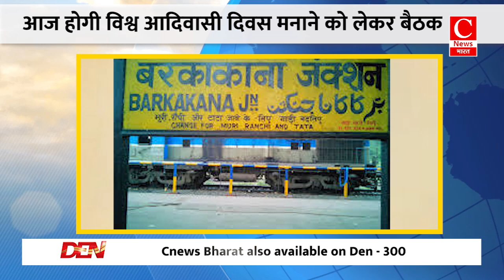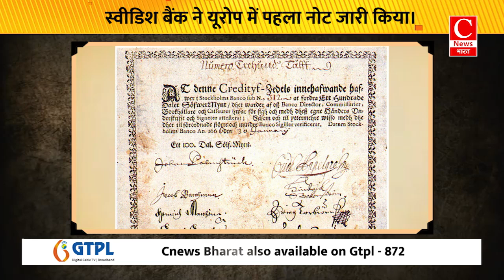आज हिमाचल के सीएम सुखविंद्र सिंह सुक्खू पीएम मोदी से करेंगे मुलाकात|| Cnews Bharat